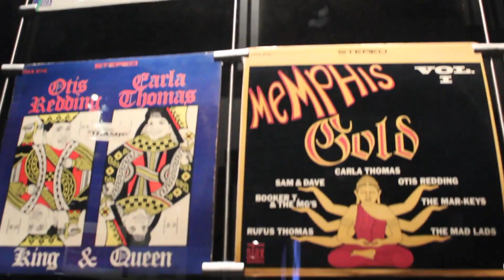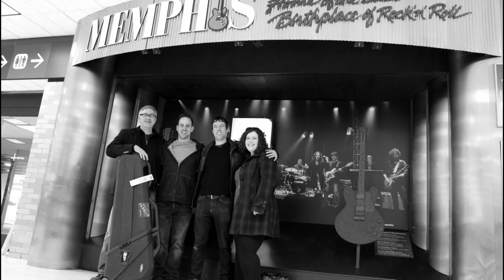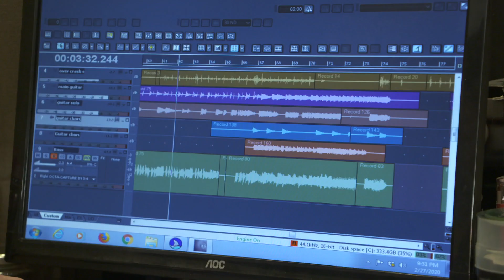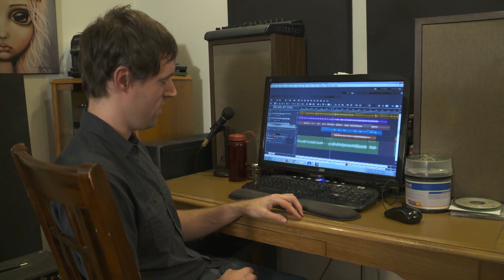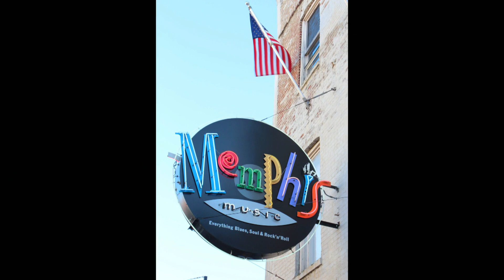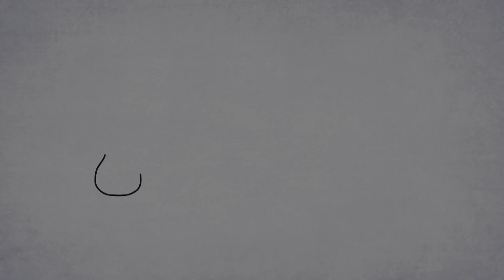That's the Truth: The Musical History of Lucas Haneman, documentary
That's The Truth tells the story of Lucas Haneman, a musician who is blind, and we hear the magic he makes with his guitar.